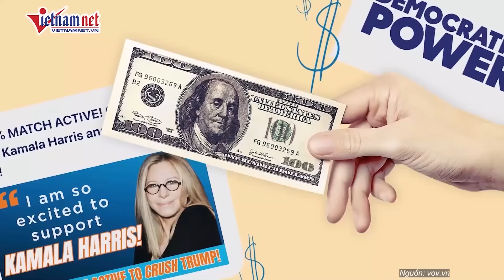Bà Harris lần đầu vận động tranh cử cùng "phó tướng", khen bạn thân là nhà lãnh đạo phi thường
VietNamNet | Phó Tổng thống Mỹ Kamala Harris và Thống đốc bang Minnesota Tim Walz, người vừa được bà chọn làm “phó tướng”, đang lần đầu tiên cùng nhau đi vận động tranh cử ở Philadelphia, bang Pennsylvania.